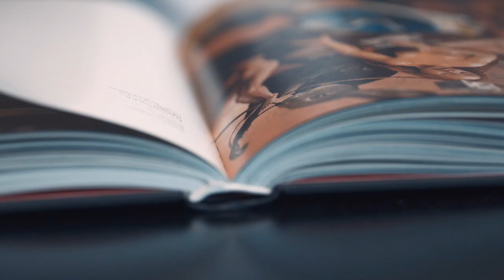The meaning of Beauty, at Meliá Madrid Serrano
Immerse yourself in the heart of Madrid.
The Meliá Madrid Serrano Hotel is located in the heart of the city. Its excellent location, in the luxurious shopping and business area of the Salamanca district, makes it a perfect choice for both leisure and business trips.